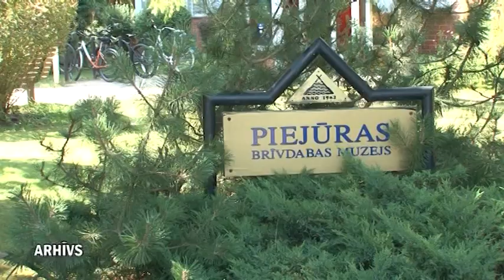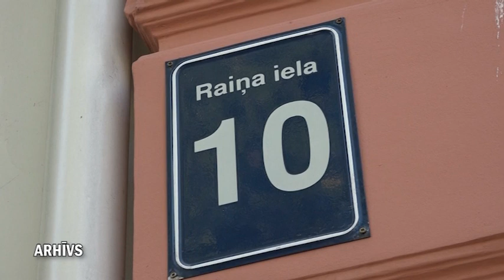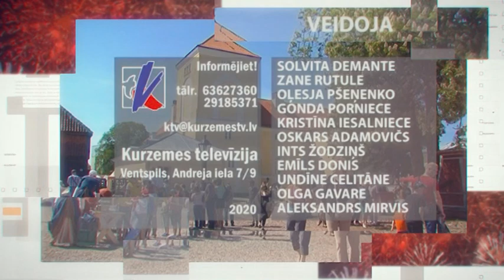Skats no Ventspils 30.07.2020